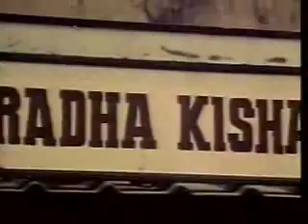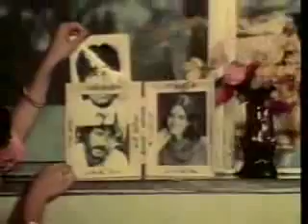lambi judai-chaar dinom ka pyar ye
lambi judaai